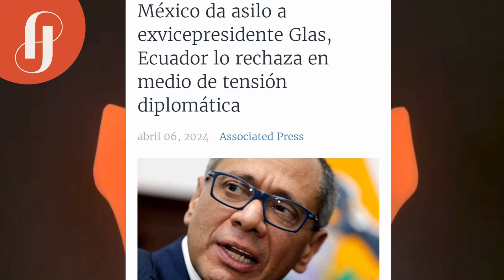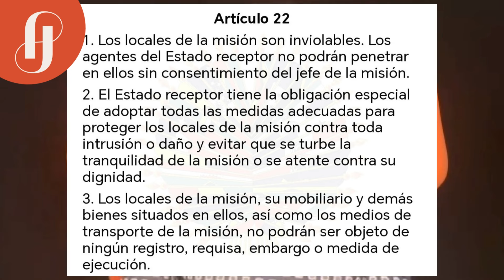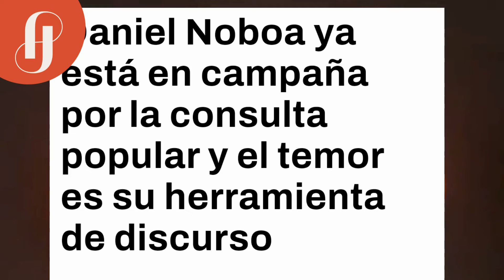¿Qué hacer luego de la crisis entre México y Ecuador?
Si no hay consecuencias para los Estados que asilen a corruptos y manipulen la herramienta de asilo político para proteger a delincuentes y para los Estados que atenten contra la inviolabilidad de una sede diplomática, me temo que este no será el único caso del que hablaremos.

En este video les explico antecedentes e implicaciones del caso México - Ecuador.